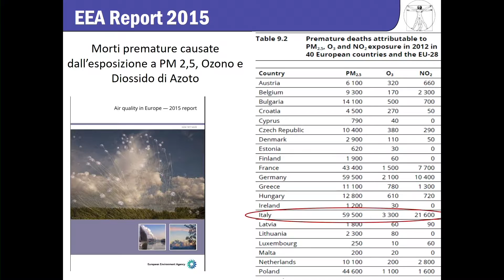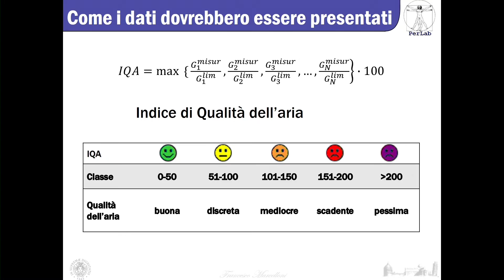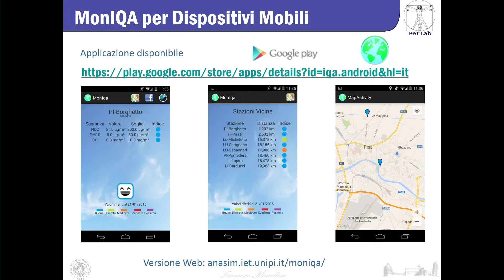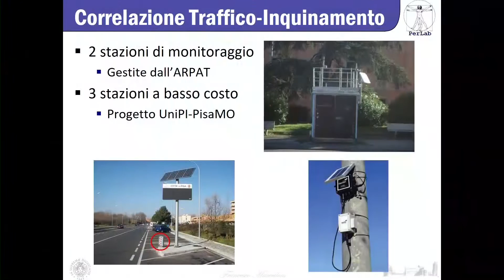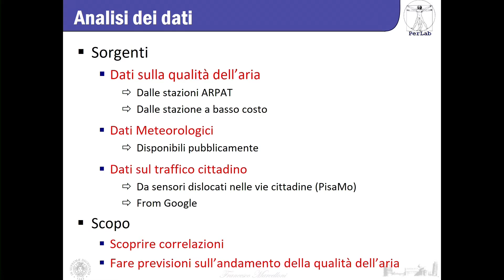Francesco Marcelloni - Mobilità e qualità dell’aria - Muoversincittà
Internet Festival 2016 - Francesco Martelloni (università di Pisa) ci mostra una serie di studi e progetti per mettere a disposizione della cittadinanza un sistema leggibile per consultare la qualità dell'aria: MonIQA è l'app frutto di questa ricerca.